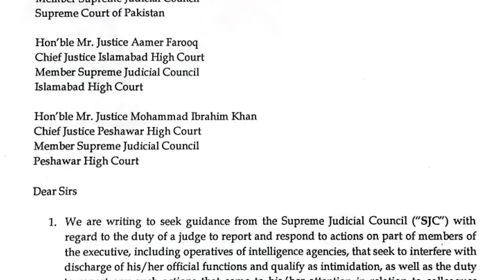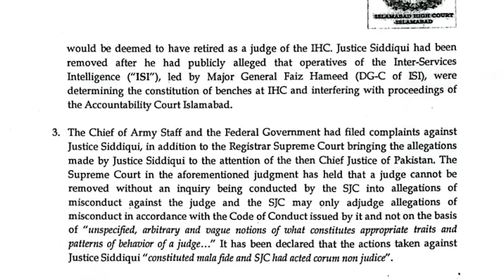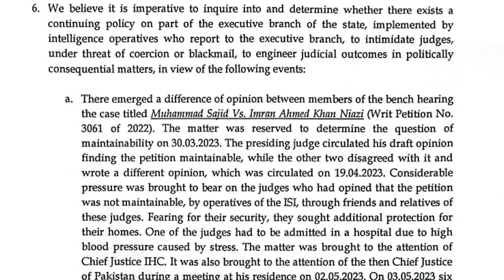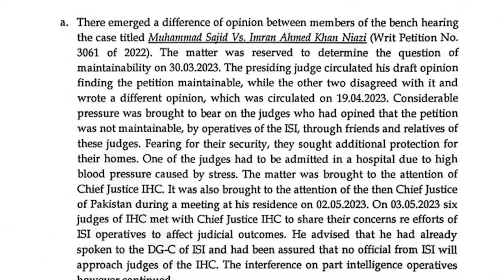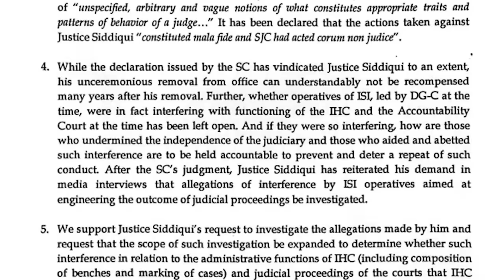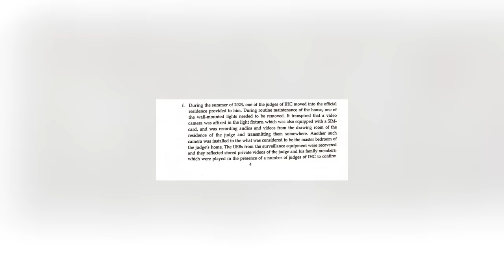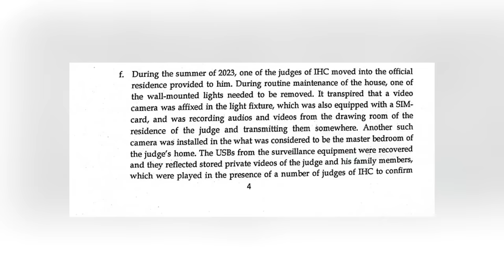Biggest Scandal of Pakistan’s Judiciary | Letter Regarding ISI By 6 Judges | Syed Muzammil Official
Recently on 26th March six senior Pakistani judges from Islamabad high Court have accused the country’s powerful spy agency(ISI) of interfering in judicial matters and using “intimidatory” tactics such as secret surveillance and even abduction of their family members.
In this video we have discussed the excerpts of the letter and how the interference of other institutions is damaging the democracy in Pakistan.